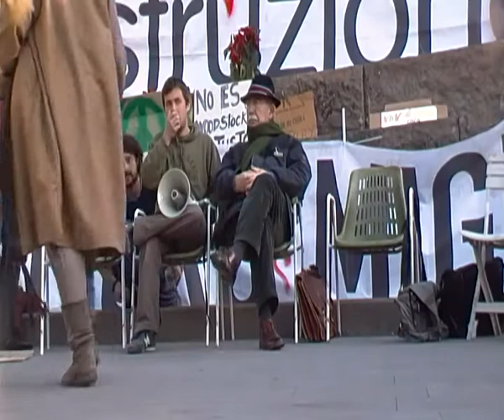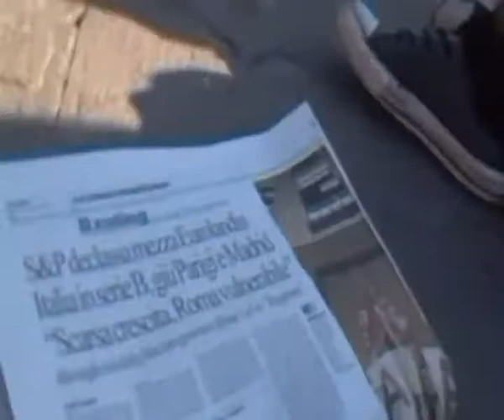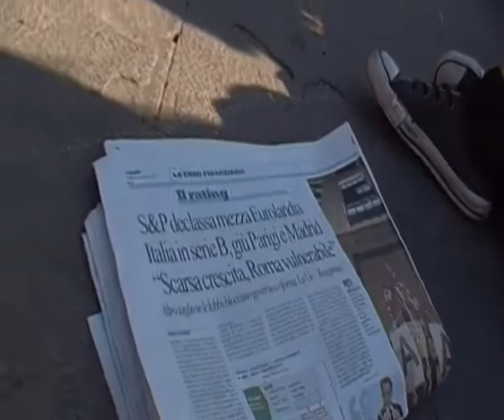(1 di 5) GIULIETTO CHIESA con traduciones AGORA ROMA debito / NO DEUDA 14 di gennaio,